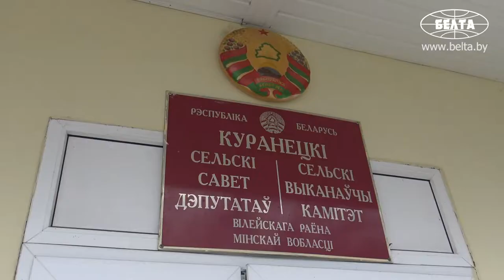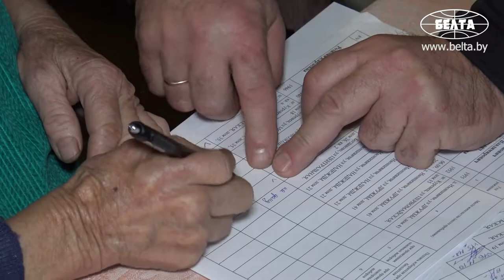Выездное голосование на выборах депутатов прошло в Вилейском районе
О том, как прошло выездное голосование на выборах депутатов в Вилейском районе, смотрите в видеосюжете БЕЛТА.